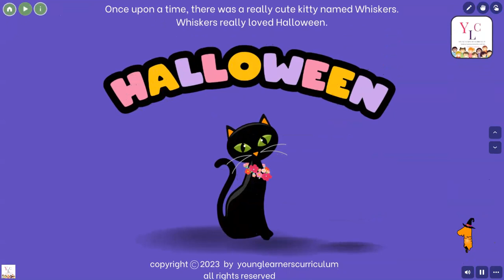Whiskers and the Hoot-Owl-Oween Bash l CEFR A1 l Halloween Interactive Story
🐱 Once upon a time, there was a cute kitty named Whiskers 🎩 who loved Halloween! He put on his favorite hat 🧢, added some spooky touches 🕷️🍬, and flew to a magical forest party 🌲🦉. Whiskers met owls 🦉🦉 in colorful masks, and they all had a hoot-tastic time at the Halloween party 🎉🦇. They played games like "pin the tail on the bat" 🦇🎯 and even had unexpected guests, bats 🦇, join in on the fun! 🦇💃🤣 Whiskers learned that Halloween is about having fun with friends 🐱🦉🦇, and it turned out to be the best Halloween ever! 🎃👻🥳

Our interactive reading course is an absolute blast! to dive in.
Let's ignite your child's passion for reading all over again!